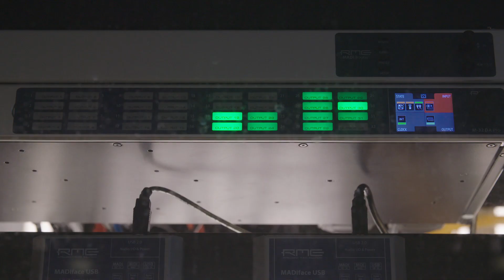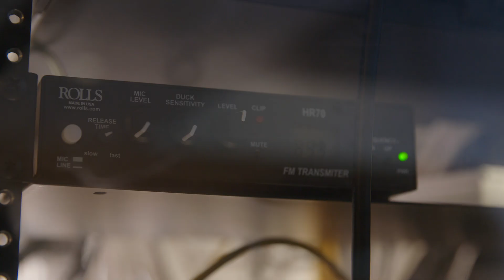The friendly ghost of MoMA's lobby | Philippe Parreno | UNIQLO ARTSPEAKS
"Not a lot of people know who she is. She's like our little, friendly ghost." Alaina Boukedes, a guest specialist in MoMA's Department of Visitor Engagement, talks about the “unpredictability” of her favorite piece in the Museum, Philippe Parreno’s installation Echo: “She’s always talking, she’s always interacting...she’s never the same.”